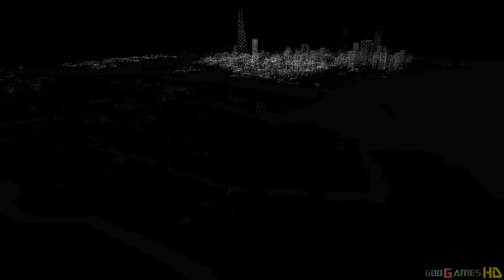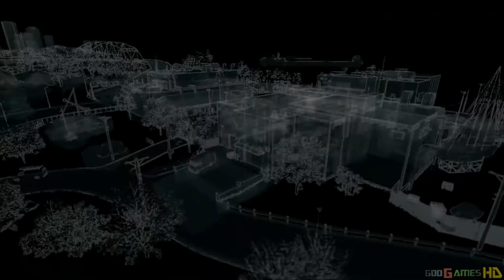Watch Dogs - Walkthrough part 9 PS4 1080p (Watch Dogs PS4 Walkthrough)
Watch Dogs (stylized as WATCH_DOGS) is a 2014 open world action-adventure video game developed by Ubisoft Montreal and published by Ubisoft. It was released on 27 May 2014 for Microsoft Windows, the PlayStation 3, PlayStation 4, Xbox 360 and Xbox One, with a Wii U version planned for release in the fourth quarter of 2014. Set within a fictionalized version of Chicago, Illinois, the single-player story follows a hacker and his efforts to seek revenge after the accidental death of his niece. The open world design lets players freely roam Chicago, which includes the urban city, open countryside, and slums.

Watch Dogs is an action-adventure game played from a third-person perspective. Players complete missions—linear scenarios with set objectives—to progress through the story. Outside of missions, players can freely roam the open world of Chicago. The world may be fully explored from the beginning of the game without restrictions, although story progress unlocks more gameplay content.

In the backstory of Watch Dogs, a computer hacker is discovered to have been behind the Northeast blackout of 2003, which lead to eleven deaths. This event prompted the Blume Corporation to develop ctOS (central Operating System). The ctOS supercomputer connects to everyone and everything—including personal information, security cameras, and traffic lights. Over time, Blume installs ctOS supercomputers in multiple cities across the United States, including Chicago, Illinois, the setting of the game.

In Watch Dogs, players take control of Aiden Pearce (Noam Jenkins), a grey hat hacker and vigilante. After a tragic accident kills his niece Lena, Aiden seeks to bring his own kind of justice to the people responsible, all while protecting his sister Nicole (Anne Hopkins) and nephew Jackson (Nicholas Bode). Aiden meets a host of allies over the course of the game: Jordi Chin (Aaron Douglas), a "fixer" and Aiden's hired partner; Clara Lille (Isabelle Blais), a tattoo artist and member of the "DedSec" hacker group; and Raymond "T-Bone" Kenney (John Trench), a former ctOS engineer. Aiden also encounters many enemies, including Anthony "Iraq" Wade (Jerod Hayes), a gang leader with a military background; and Dermot "Lucky" Quinn (Myron Natwick), owner of the Merlaut Hotel and crime boss of Chicago's crime underground. Other characters include Damien Brenks (Daniel Kash), Aiden's former mentor and partner-in-crime; and Maurice Vega (Christopher Jacot), the triggerman who caused the accident that claimed Lena's life.

Recorded by Elgato Game Capture HD